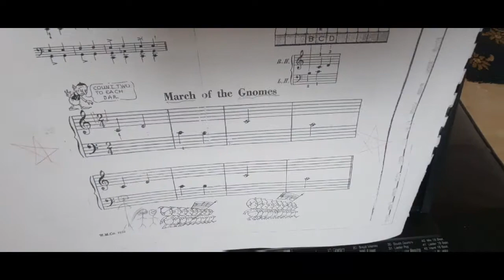عزف نغمة March of the gnomes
عزف اورغ /

تحية من قناة حياتنا لجميع متابعينا في الاردن والعالم